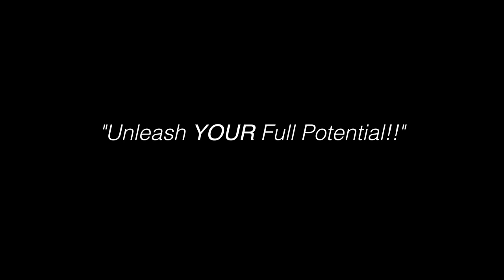LGL Studios - RV and Truck Camper Media Creation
My Name is Ken Strode - Commercial Photographer, Filmmaker, and Owner of LGL Studios.

One of our specialties has been the creation of promotional material for the Camper and RV Industry.

This is something I've been professionally involved with for well over 10 years now.

These are just a few of our latest images, all of which were shot in a factory setting, with backgrounds and other external environments added later.

My time in the field has allowed me to understand the challenges you face in creating your promotional material, our system makes that creation process easy and as hassle free as possible.

Our clients agree, our involvement in the process has been easier to work with than their previous in-house production, while also yielding superior end results.